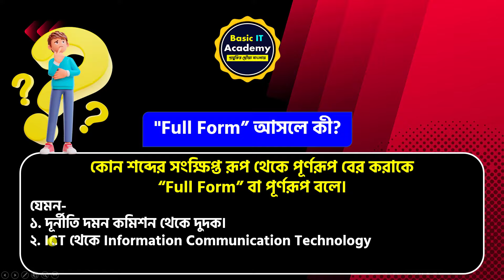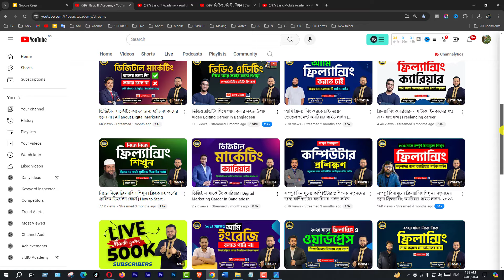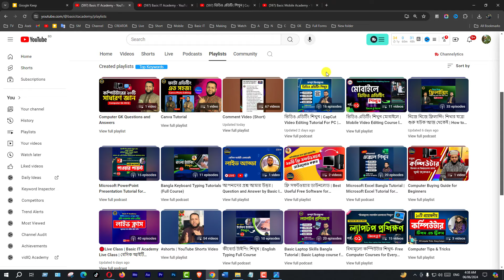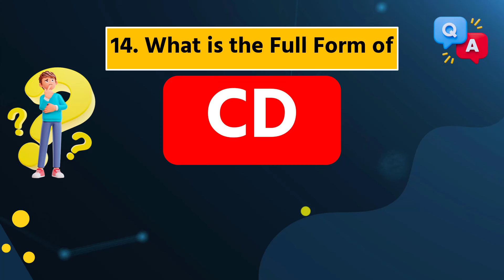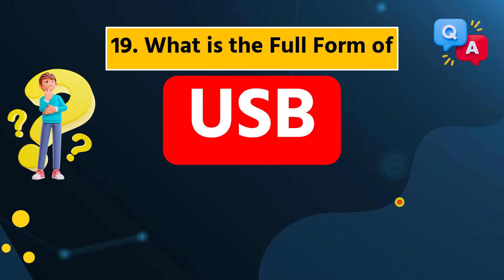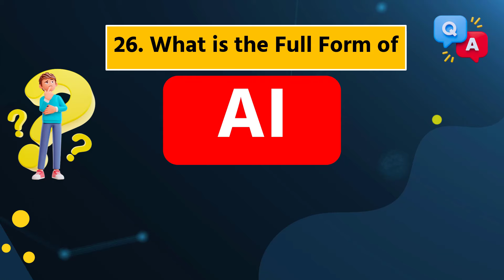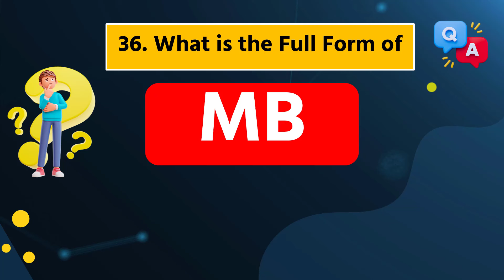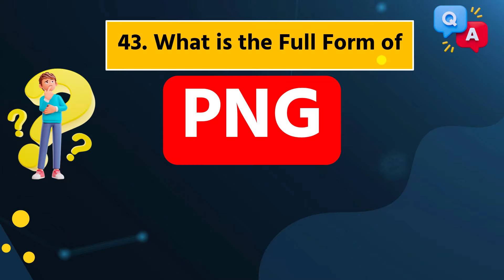কম্পিউটার বিষয়ক ৪৫টি ফুল ফর্ম | Computer Related Full Forms | Computer GK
This video I will show কম্পিউটার বিষয়ক ৪৫টি ফুল ফর্ম | Computer Related Full Forms | Computer GK

In this video we will learn:
✅এখনই জয়েন করুন...
বাংলাদেশের সবচেয়ে জনপ্রিয় এবং সম্পূর্ণ বিনামূল্যে আইটি স্কিল ডেভেলপমেন্ট প্লাটফর্মে।